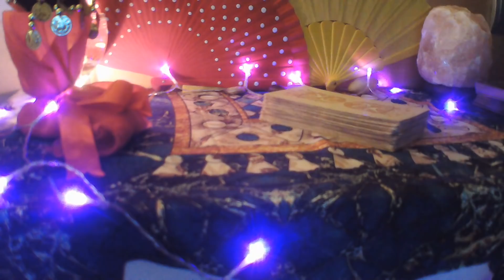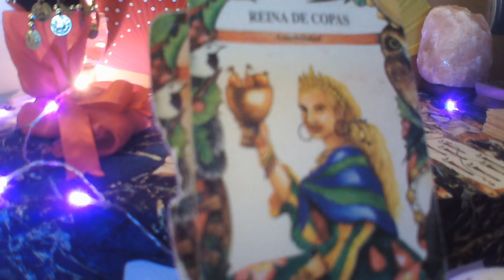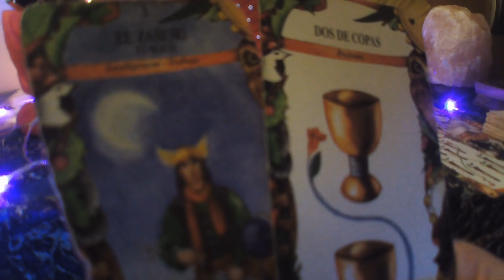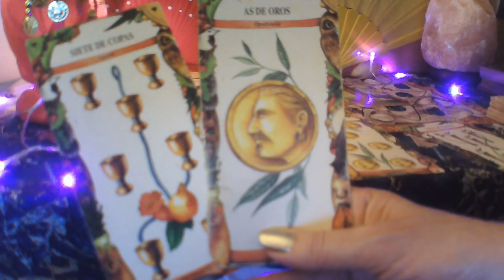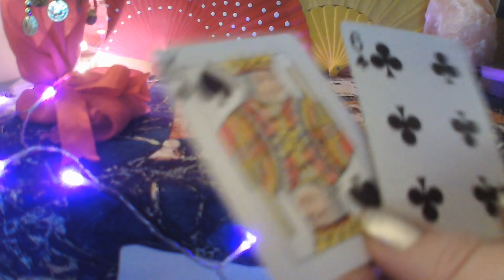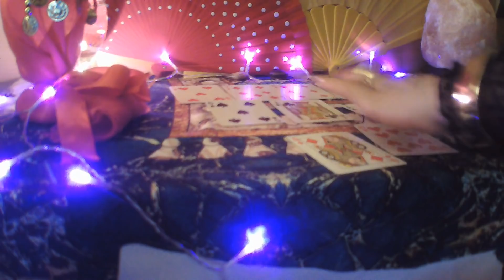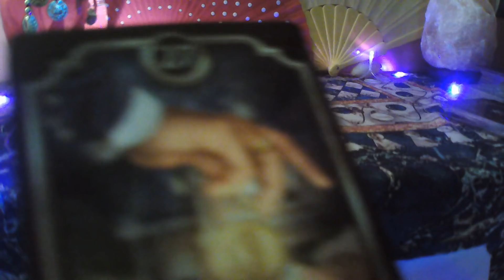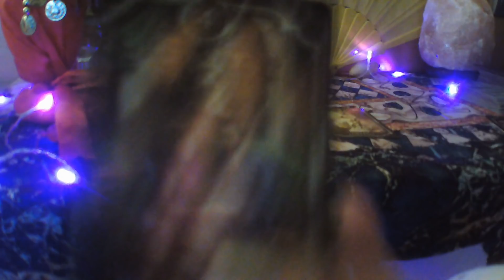ACUARIO LECTURA ESPECIAL AMOR DICIEMBRE EX RETORNA Y NUEVOS AMORES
GRACIAS MIL A TODOS MIS SUSCRIPTORES, ACUARIO OS DESEO UN MES DE DICIEMBRE LLENO DE LUZ Y BENDICIONES, UN ENORME ABRAZO DE LUZ.